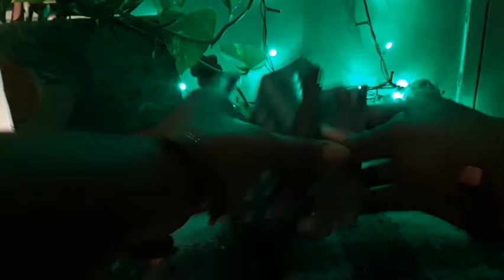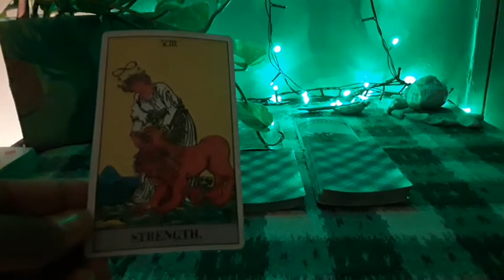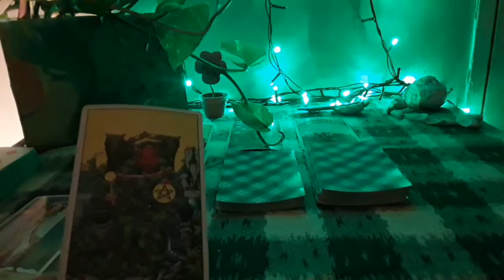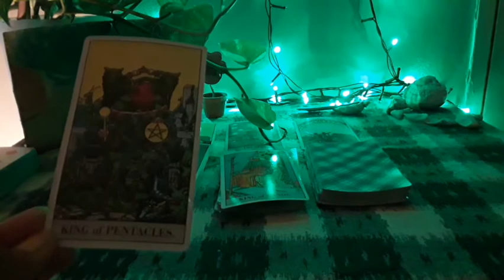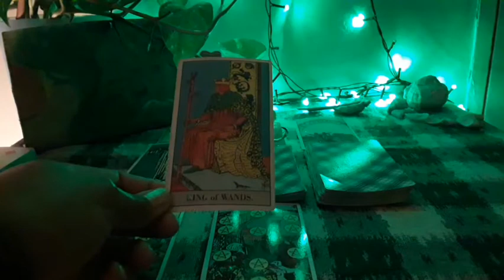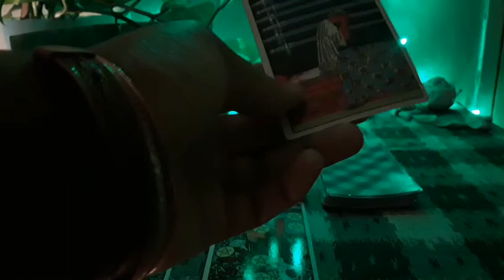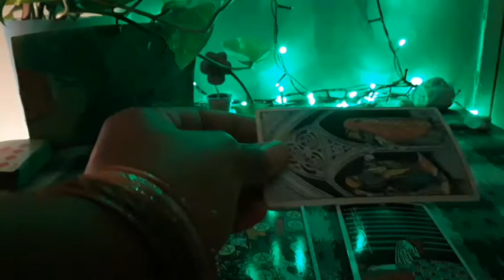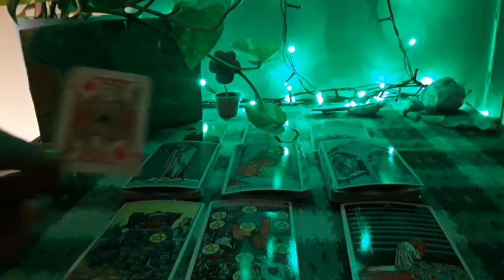TAURUS Amazing energy!!! You will not believe whats in store for you!